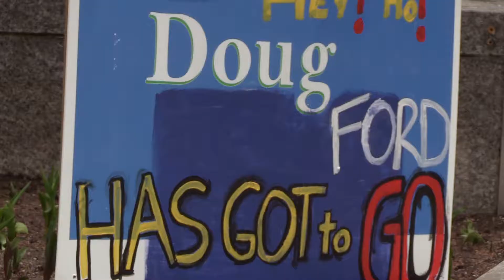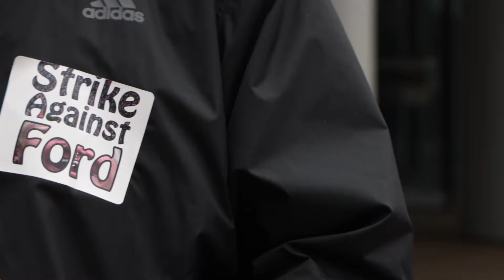May 1st PROVINCE WIDE Anti Doug Ford Strike - KW Region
This week Canadian Love went to the province wide anti Doug Ford strike hosted in the Kitchener Waterloo Region. It was a whole lot more calm than the rally in Toronto was, so we got less interviews, but still had a great time!

All opinions expressed on this channel are just that, OPINIONS. If you disagree, please let us know why in the comments below, but remember to show each other love.